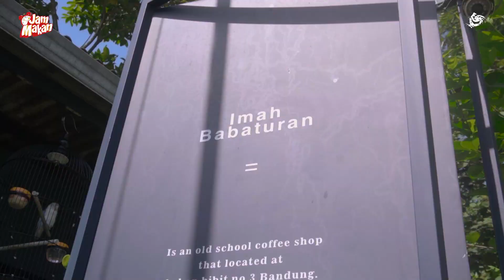REVIEW TEMPAT VIRAL IMAH BABATURAN NASI CUMI NYA MANTAP ABIS KULINER BANDUNG jammakan #46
Hallo sobat !!
Kali ini kita review tempat kuliner viral dibawah jembatan pasopati, katanya ada menu nasi cumi yang bikin nagih. Saksiin aja keseruannya hanya di Jam Makan!!

Imah Babaturan
Jl. Kebon Bibit No.3, Tamansari, Kec. Bandung Wetan, Kota Bandung, Jawa Barat 40116